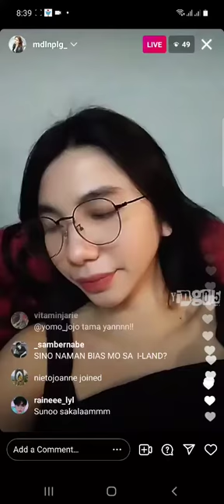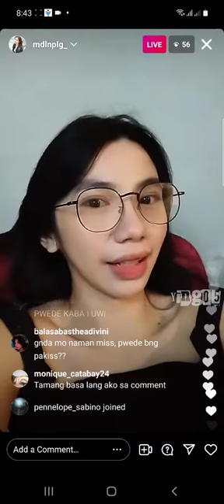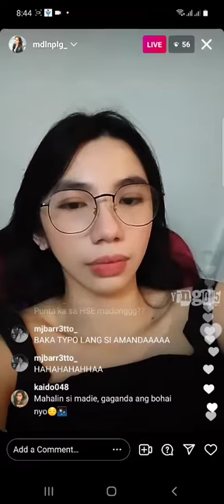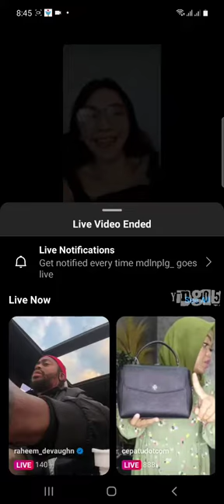FORMER MNL48 MADIE on TIKTOK LIVE 🎵December 15, 2021🎵